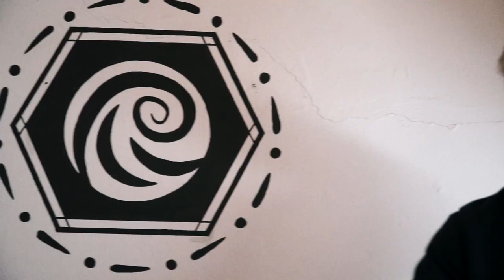The Twinfin Curve | Shaper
A man.

A shaper.

A surfboard.

His project.

His dream.

The Twinfin curve.

Sony a6000 | Sony 18 - 105mm f4 | Samyang 12mm f2